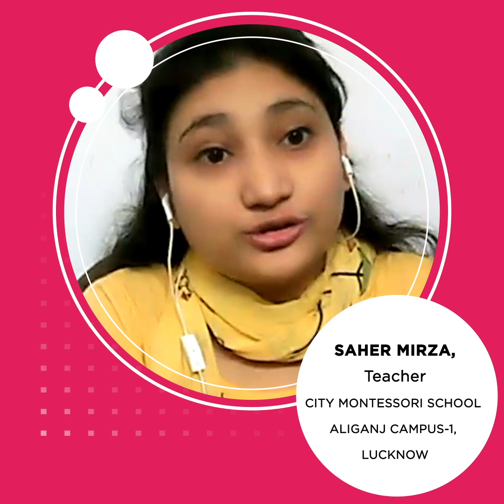Conversation with Scholars and Scholar Mentors of City Montessori School, Aliganj, Lucknow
Hear from the scholar mentors Seher Mirza, Pooja Pandey, Ritu Tiwari and Monika Sethi  along with scholar Pragya and Devanshi Verma, the winner of Countingwell Ramanujan Maths Scholarship from City Montessori School, Aliganj, Lucknow about their experience of using the Countingwell Maths App.